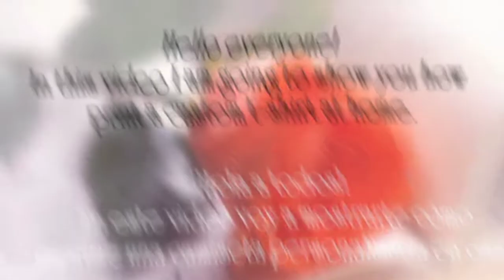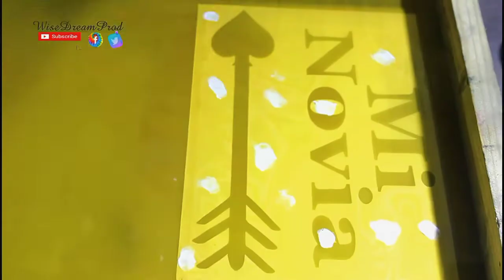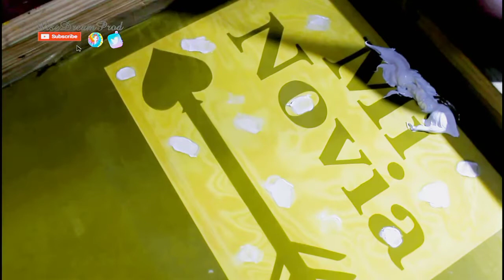How To Screen Print for Beginners